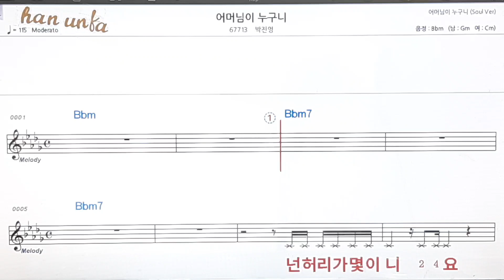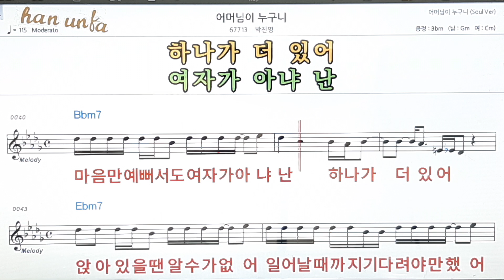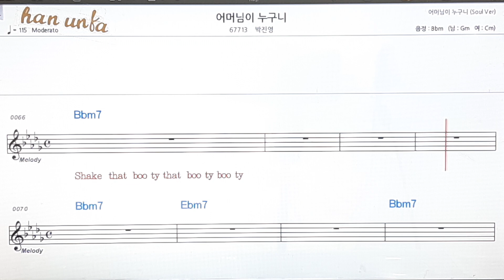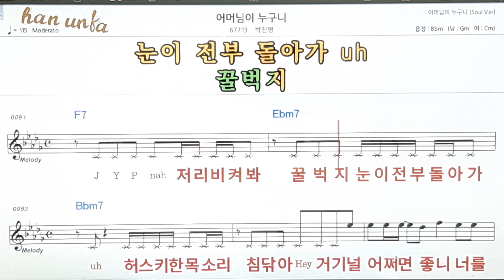어머님이 누구니/박진영👍노래 반주, 코드 악보,가라오케💋Karaoke*Sheet Music*Chord*MR